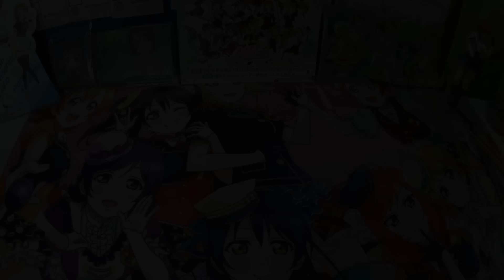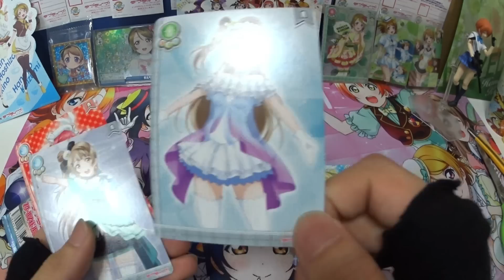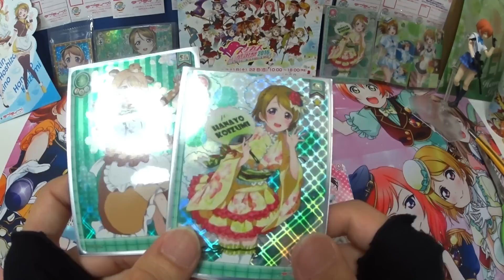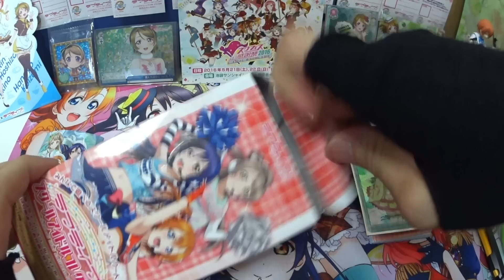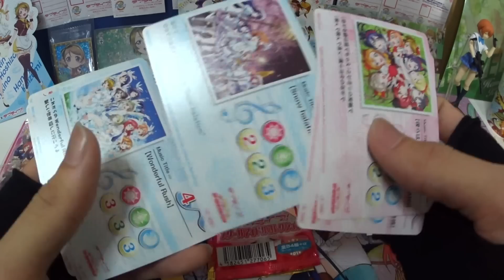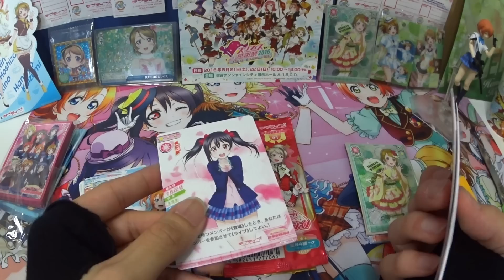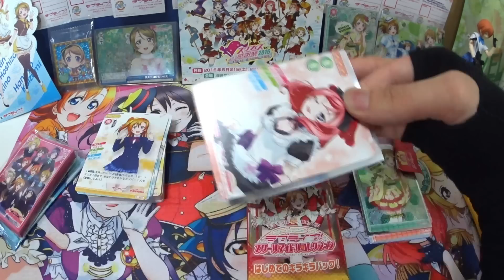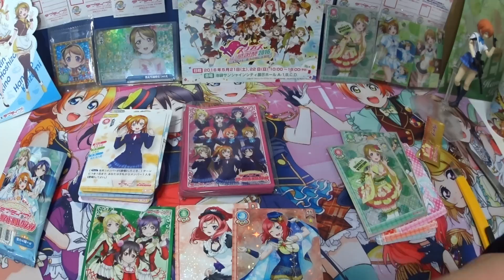【ラブライブ！】スクコレおためしセットを買ってみた！